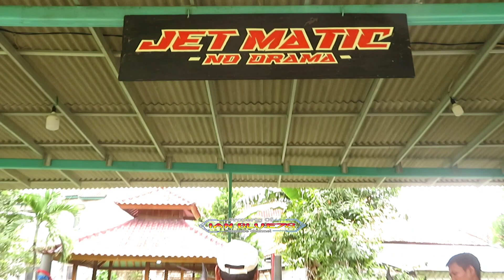JET MATIC FOUNDATION latihan kali ini SEDAP BETUL BOZE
keluarga Jet Matic benar2 mempersiapkan GACOANnya untuk menyambut HUTnya dan sepertinya kalau di lihat dari hasil latihan hari ini benar benar SEDAP betul boze.dan juga keluarga JM Siap menyambut Sang Tamu.